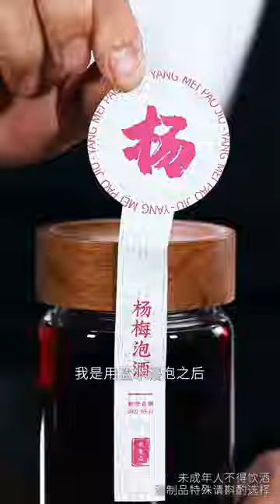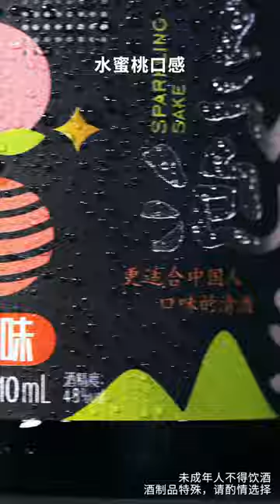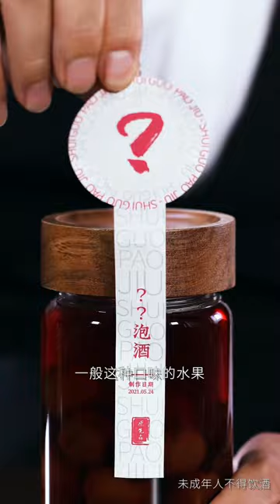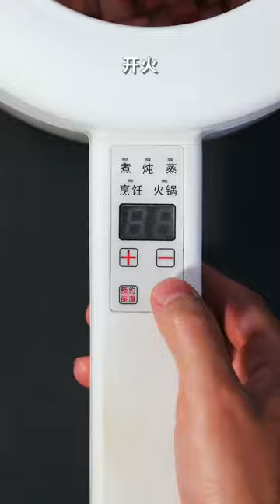酒不醉人人自醉#飲料